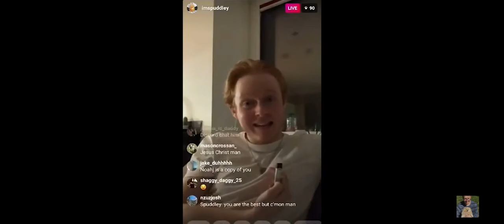Mr.Tlexify roasting Spuddley 🤣🤣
My boi lex gott em

sub to MR.TLEXIFY